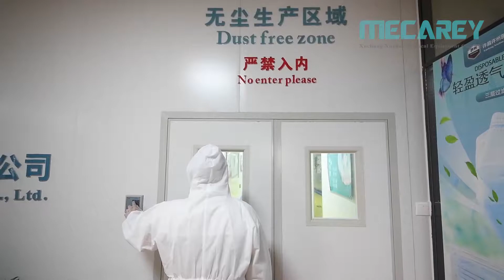3ply ffp2 disposable dust face mask Production workshop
3ply ffp2 disposable dust face mask Production workshop